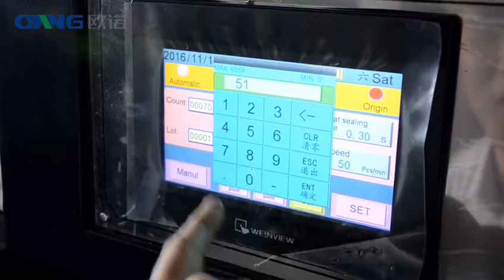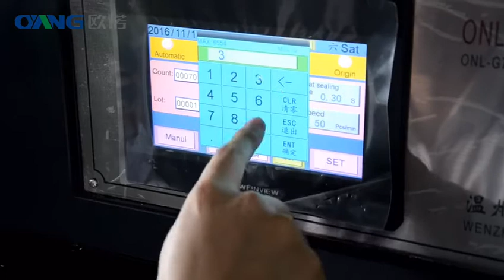ONL G700 Automatic Single Handle Sealing Machine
We are the Biggest Paper bag machine & Nonwoven bag machine manufacturer in China.
Focus on bag making machine for 16 years.